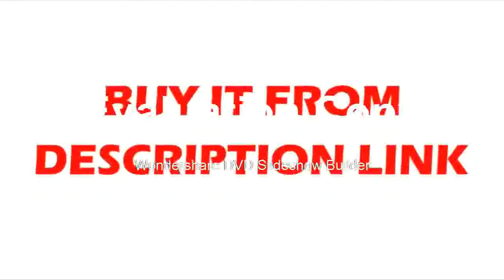Mini 360 Degree Prism for ATR Total station Replacement of GRZ101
Product On Aliexpress

Brand Name:LETERMaterial:K9Shape:TriangleFlatness:1Angle Tolerance:1Model Number:L360Dimension Tolerance:1Surface Quality:10/5Condition:New